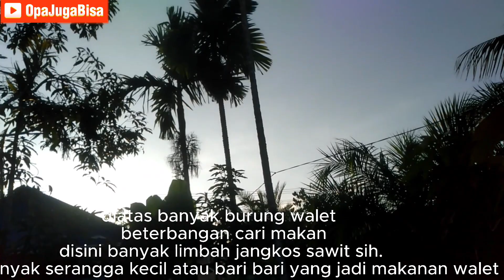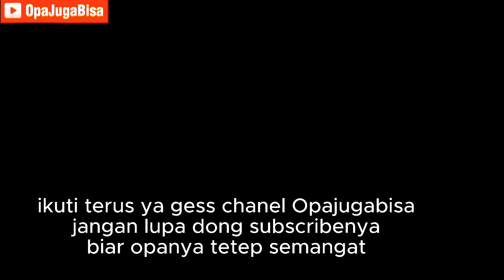Tanah bakar ala petani Bangka